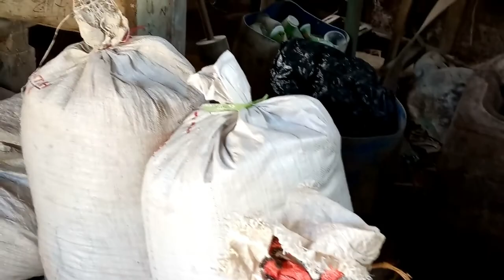Mesin Giling Padi Kang Yogi Oglek Berasnya Bersih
Hai gan,
Kali ini saya akan ajak agan semua nonton mesin giling padi kang Yogi golek, dengan mesin kubota 19 pk tenaga nya handal, nyimak abis ya gan, wassalam,,